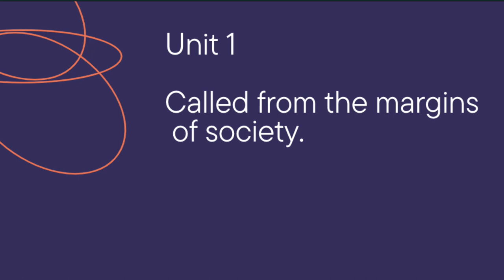Pleasant Green Sunday School Lesson 3-12-2023, Rev. Mary Tillman